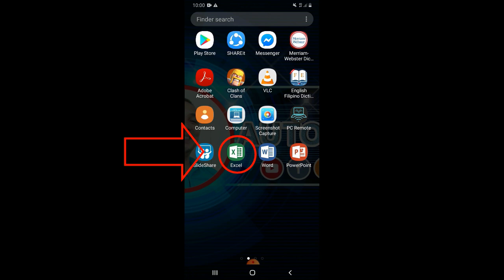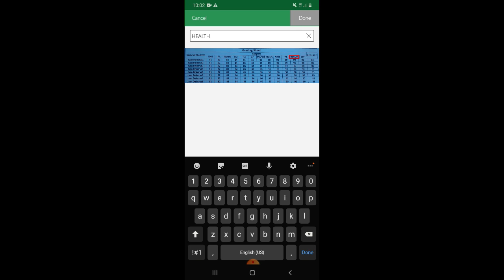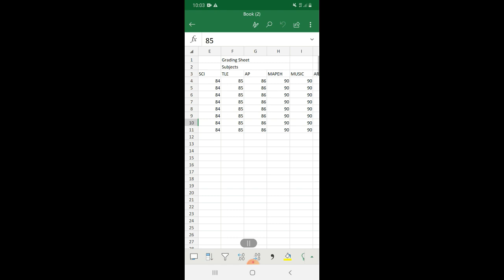Scan a document and Convert into Excel Template | No need to Encode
Watch and Download FREE Automated forms(The download link is in the description of the video)

Modified E-Class Record to Grade Sheets to 16 Certificate Templates Q1 to Q4

Grade 7 to Grade 10

ID Card Maker Template in MS Excel
Fast and Easy to USE

Convert Text to Speech using MS Word and Text to Audio

Video owned and uploaded by AUTOMATED